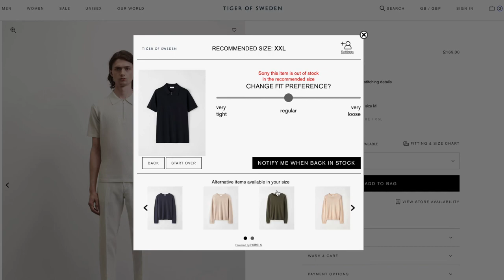Tiger of Sweden Fit Finder by Prime AI (Men's)